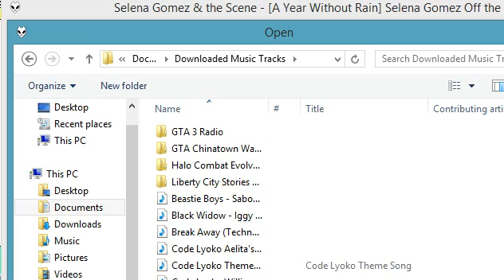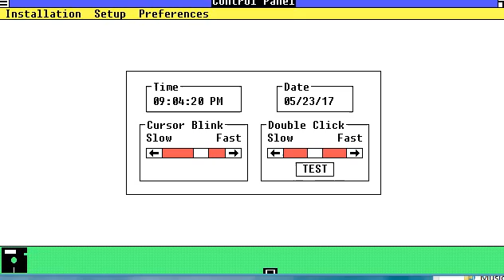windows 1.0 music fun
listing to music stuff on windows 1.0